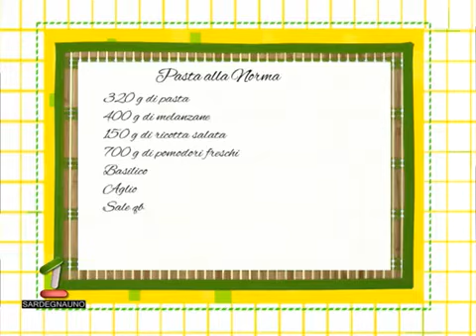Pasta alla Norma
dalla trasmissione di Sardegna Uno "Cucina Claudia" condotta da Claudia Tronci ospite Alessandra Atzori